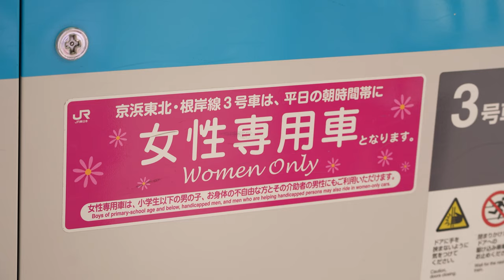Women-only passenger car in Japan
CAN WE HIT 500,000 SUBSCRIBERS BY THE END OF THE YEAR?🥺